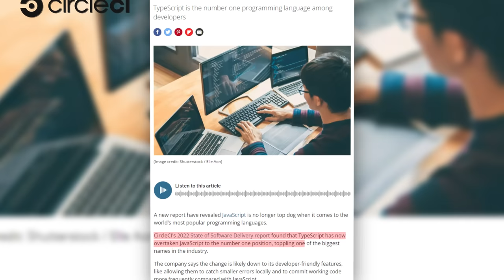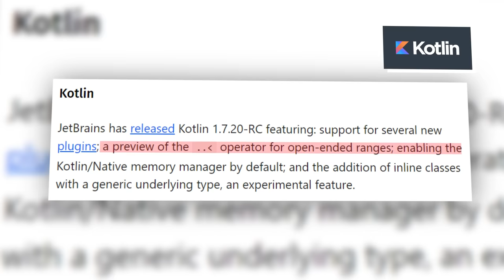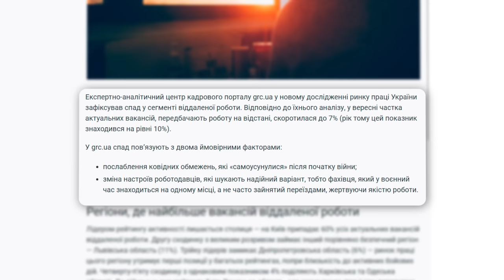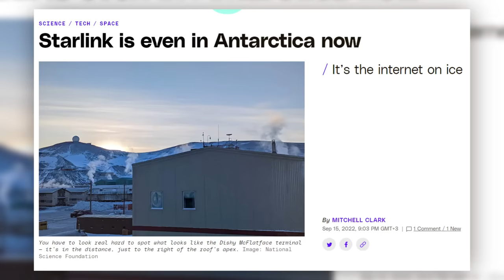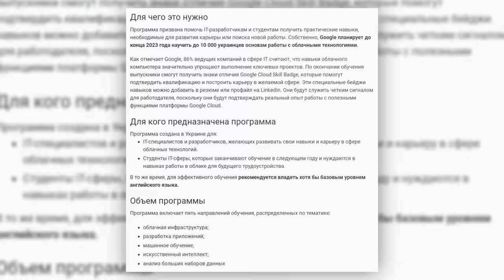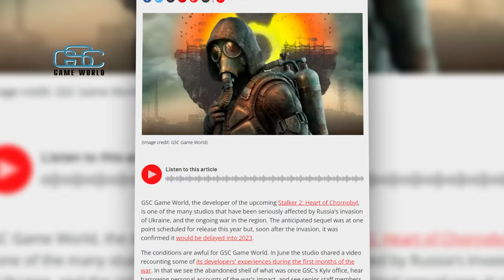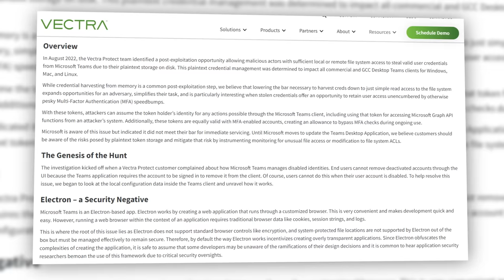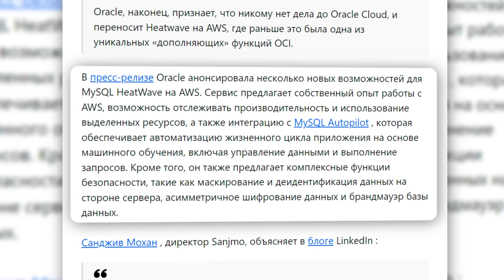JavaScript теряет позиции, Adobe покупает Figma за $20 млрд, а Starlink уже в Антарктиде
Знижки до 1 вересня!
Знижки на курси від компанії FoxmindEd на честь початку нового навчального року!
-50% на стартові курси та курс Алгоритми і структури даних:

C# Start – 975 грн. ($40) за весь курс (замість 1950 грн./$80)
Java Start – 975 грн. ($40) за весь курс (замість 1950 грн./$80)
Java Tools – 1475 грн. ($59) за весь курс (замість 2950 грн./$118)
Python Start – 975 грн. ($40) за весь курс (замість 1950 грн./$80)
Алгоритми та структури даних – 1475 грн. ($59) за весь курс (замість 2950 грн./$118)

Не відкладайте життя і старт нової кар'єри в ІТ на потім та реєструйтесь за посиланням

Акція діє з 1 до 30 вересня 2022 року включно.
знижки не підсумовуються.
* ми не співпрацюємо з резидентами рф та рб

JavaScript больше не является любимым языком программирования для разработчиков

Удаленная работа в Украине: вакансий стало меньше, а самые высокие зарплаты по-прежнему у IT-специалистов

Новый планировщик задач для ОС Linux способен ускорить работу системы вдвое

Starlink теперь обеспечивает интернет-доступ в Антарктиде. А в россии - нет.

Adobe покупает Figma за $20 млрд — это крупнейшая в истории сделка такого рода

Stalker 2: Heart of Chornobyl выйдет в 2023 году и вернется в магазин Xbox

Приложение Microsoнft Teams хранит токены аутентификации в незашифрованном виде, разработчики не считают это критичным

Oracle объявляет об общей доступности MySQL Heatwave на AWS

Тайминг:
00:00 - Вступление
00:28 - JavaScript больше не является любимым языком
02:02 - Стартовые курсы
02:37 - Обзор новостей Java
04:30 - Удаленная работа в Украине
07:12 - Новый планировщик задач для ОС Linux
09:01 - Meta передала фреймворк PyTorch
10:05 - Starlink теперь обеспечивает интернет-доступ в Антарктиде
11:43 - Обучающая программа от Google
13:07 -  Adobe покупает Figma за $20 млрд
15:02 - Stalker 2: Heart of Chornobyl выйдет в 2023 г
16:35 - Microsoнft Teams хранит токены аутентификации
19:03 - MySQL Heatwave на AWS